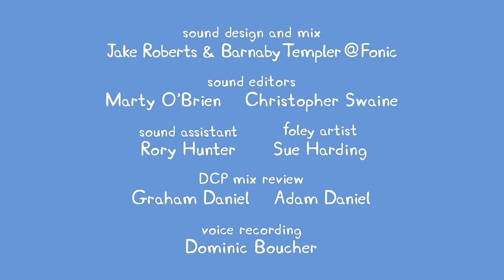We Love Peppa Pig The Carnival #43